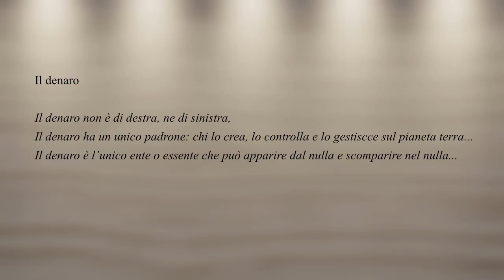Con accademia della liberta' : il denaro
Il significato del denaro esposto in questo video...dice tutto !!
Un piccolo oggetto ma potente!! Così potente da controllare ,influenzare e manipolare l' individuo e interi popoli..nel creare o distruggere nazioni !